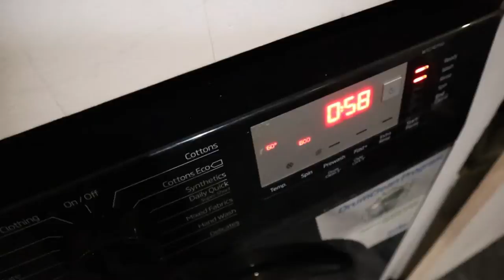Not gaining weight during seasonal holidays like Christmas. Binge Eating update and UFOs?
Trying to stay on track during the holidays with yummy holiday foods from mince pies to bailey’s hot chocolates, are we all doomed to the normal holiday weight? NOT THIS YEAR, YOU MARK MY WORDS!

Do you find to stay on track this time of the year?

MORE INSTAGRAM:
only__orla

Links:
Smart Hula Hoop
Wrist supports
The camera I use
SIMILAR JUMP ROPE
Atomic Habits
My blender

loseweightduringtheholidays stayontrackoverchristmas weightlossjourney Christmas weight gaining weight at Christmas lose weight at Christmas new year in 10 days plus size weigh in weight loss journey how to lose weight on a diet plus-size how to lose lbs get fit fast best fitness programs fitness challenge how to stay healthy while traveling how to lose on holiday how to eat healthy on vacation how to lose weight weight loss journey before and after only orla when to start losing weight how to start losing weight workout for plus size plus size morning routine how to lose weight in a week before and after weight loss results realistic how to lose weight how to lose weight how to lose fat